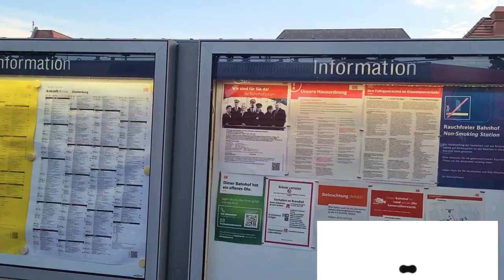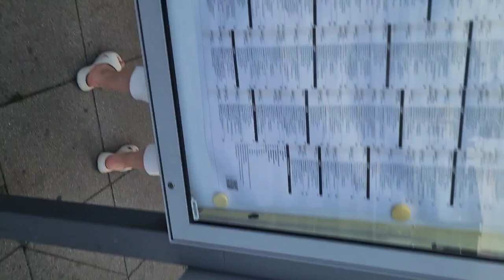s bahn,DB& u bahn nach Oranienburg Berlin|Germany 😍 |Tourist Most loving ❤️ place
S-Bahn
Most loving ❤️ place
Nainjafri vlogs

we explore dinosaur 🦕 😎 place in
Oranienburg Berlin
This will be most attractive 😍 couris and
 surprising 😮 😍 for tourists.

keep watching 👀 😎 .

 Oraniernburg

this place will be most loving ❤️ and attractive for tourists.